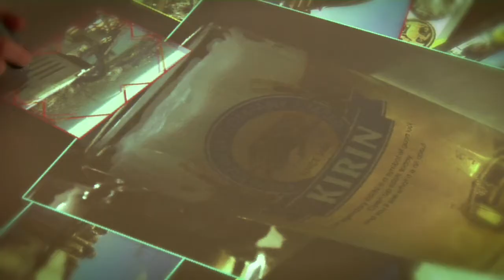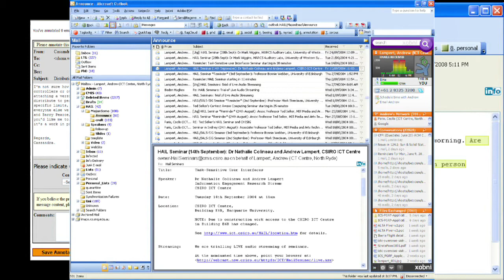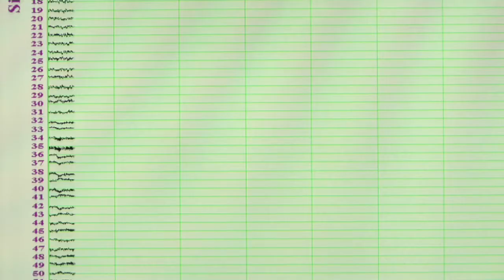HCSNet SummerFest 2009 invitation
HCSNet is the Australian Research Council's network in Human Communication Science.  SummerFest is the flagship yearly event in HCS in Australia. for more information.